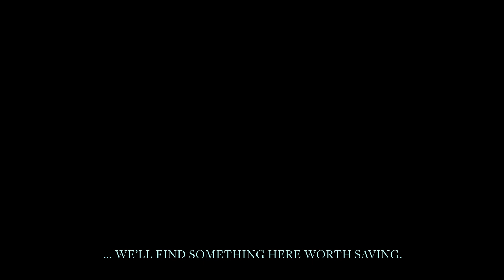Sands of Aura: Full 1.0 Launch on Steam, Epic Games Store, and GOG - Official Release Date Trailer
Prepare to set sail in the realm of Talamhel. Sands of Aura, the action-packed isometric RPG, is finally dropping its Early Access tag. Experience intense soulslike combat, gripping narrative, and deep customization. 🎮⚔️